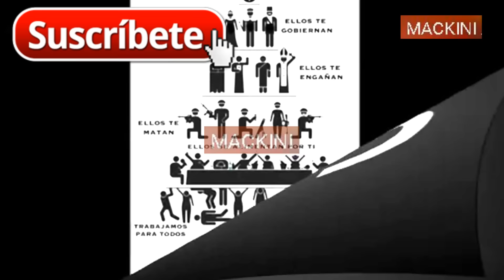la verdad DEL ENGAÑO DE TU ACTUAL TRABAJO . siempre seras pobre -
pruebas psicometricas , test psicometricos resueltos, pruebas laborales , descarga pruebas psicometricas facil y rapido , para que no te descarten en los trabajos y entevistas laborales.

CONTACTAME UNICAMENTE Y EXCLUSIVAMENTE ATRAVES DE LA PAGINA, EN LA SECCION CONTACTAME